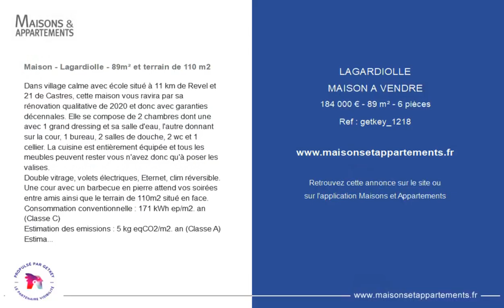LAGARDIOLLE - MAISON A VENDRE - 184 000 € - 89 m² - 6 pièce(s)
Référence : getkey_1218

Maison - Lagardiolle - 89m² et terrain de 110 m2

Dans village calme avec école situé à 11 km de Revel et 21 de Castres, cette maison vous ravira par sa rénovation qualitative de 2020 et donc avec garanties décennales. Elle se compose de 2 chambres dont une avec 1 grand dressing et sa salle d'eau, l'autre donnant sur la cour, 1 bureau, 2 salles de douche, 2 wc et 1 cellier. La cuisine est entièrement équipée et tous les meubles peuvent rester vous n'avez donc qu'à poser les valises.
Double vitrage, volets électriques, Eternet, clim réversible.
Une cour avec un barbecue en pierre attend vos soirées entre amis ainsi que le terrain de 110m2 situé en face.
Consommation conventionnelle : 171 kWh ep/m2. an (Classe C)
Estimation des emissions : 5 kg eqCO2/m2. an (Classe A)
Estimation des couts annuels : entre 940€ et 1330€ par an, prix moyens des energies indexes au 1er janvier 2021
Diagnostiques réalisé le
N'hésitez pas à contacter Valérie Barbezier MCA Investissement & Associés
au
pour plus de renseignements ou pour une visite.
Bien présenté par MCA IMMOBILIER (SIRET:0023). Annonce diffusée par Getkey Immobilier par délégation.

|2775799|